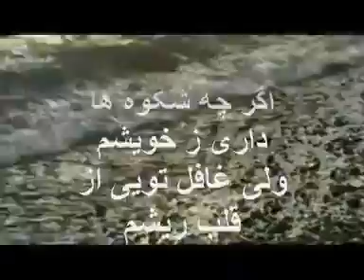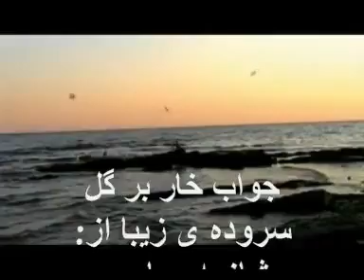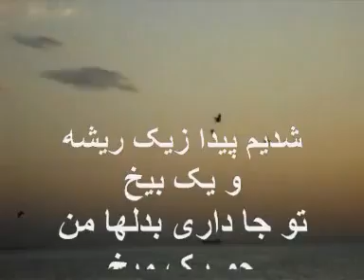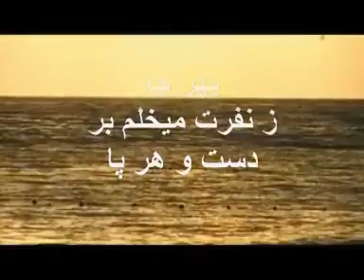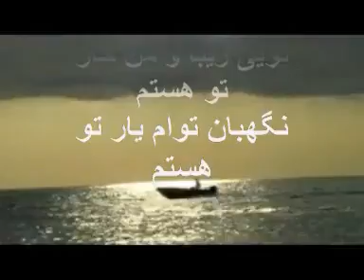Shazia Saberi....jawab khaar Bar Gul...Deklema..MilaD Sharif